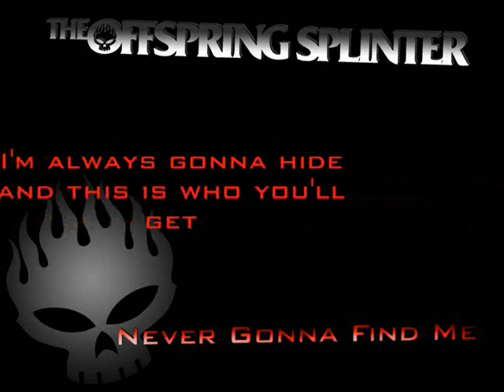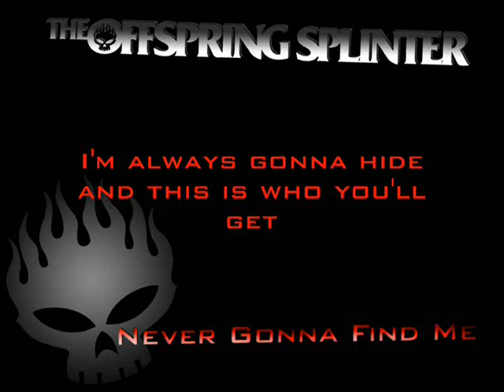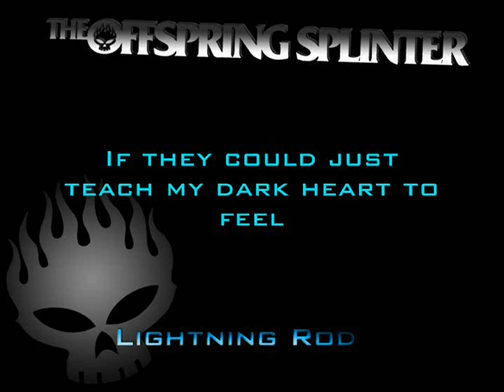The Offspring - Never Gonna Find Me & Lightning Rod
from the album 'Splinter' tracks 8 & 9
with lyrics by ME

enjoy that